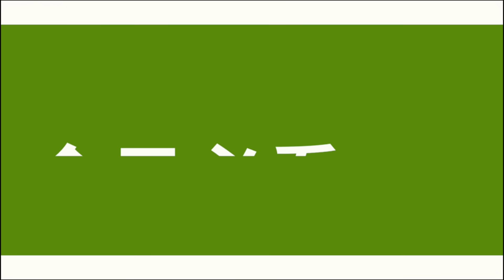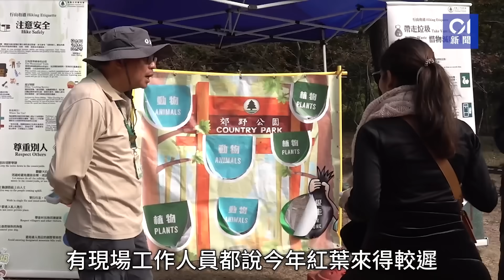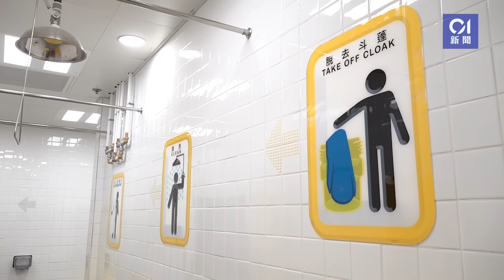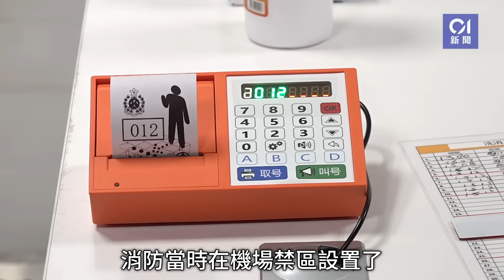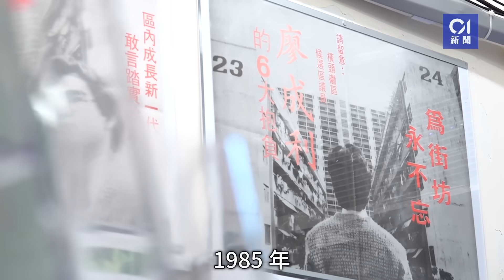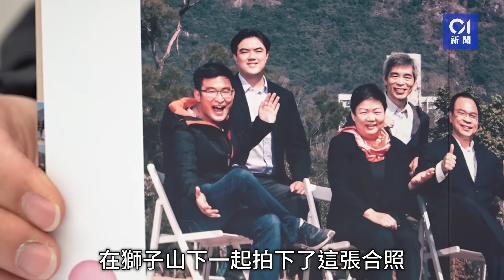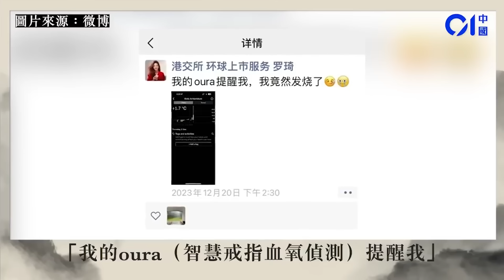今日新聞 香港 單車收掣不及 撼爆的士後擋風玻璃｜聖誕嚴寒加持 大棠紅葉開始紅｜01新聞｜大棠紅葉｜拆禮物日｜迪士尼｜廖成利｜羅琦｜2023年12月26日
今日新聞 香港 單車收掣不及 撼爆的士後擋風玻璃｜聖誕嚴寒加持　大棠紅葉開始紅

2023年12月26日精選新聞：

00:00  今日必看8分鐘
00:08  大棠紅葉｜聖誕嚴寒加持開始紅　加拿大回流港人欣見港版楓葉
01:31  的士見紅燈煞停　單車收掣不及直撞車尾　頭撼爆後擋風玻璃
02:22  Type-R屯公切線撞兩車翻側　同一車前一日另涉越雙白線爬頭
03:15  聖誕節｜港媽入迪士尼撐本地經濟：見到香港咁有啲心噏　本來好繁榮
04:41  聖誕節｜節日零售表現一般　議員倡提升服務質素吸客：畀多啲笑容
06:03  消防設全球首個機場洗消設施處理化生事件　每小時可為280人清洗
08:09  告別議會｜民協嘆處「沙漠階段」冀破冰　廖成利兩年後或再披甲
10:56  內地知名財經媒體人羅琦突發重症肺炎亡　生前任職港交所